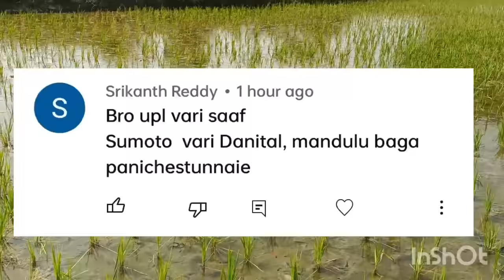ఈ మందులతో వరి పంటలో మొగి పురుగు మొత్తం పోతుంది